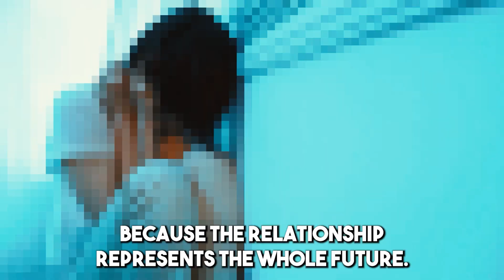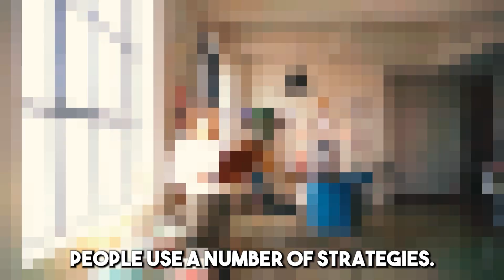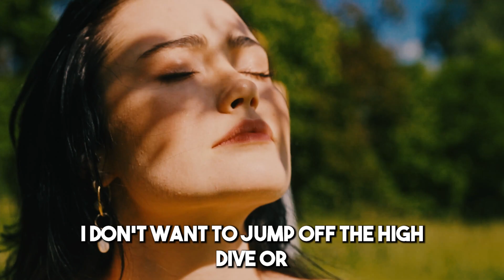NEUROSCIENTIST: The SOLUTION To Move On After A Breakup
Get over your breakup with expert advice! Neuroscientist Andrew Huberman exposes the truth about moving on from heartbreak and breakups. Learn how to heal, grow, and find happiness again. Discover effective coping strategies and make the journey to recovery a positive one. Watch now to turn your heartache into hope.

Andrew Huberman is a highly respected neuroscientist and associate professor at Stanford University School of Medicine, renowned for his numerous contributions to the fields of brain development, plasticity, and neural regeneration and repair.